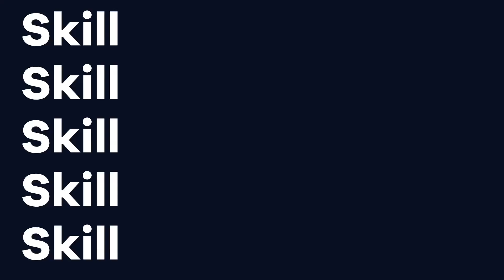SADIS! LAWAN PEGULAT, "WANITA" INI RELA JATUH BANGUN DEMI KEMENANGAN. NANTANG MASTER EP. 7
JUNGKIR BALIK MELAWAN PEGULAT ANDALAN INDONESIA DEMI MERAIH KEMENANGAN PERDANA?!

Abigail sudah muak melihat Abibayu kalah. Bermodalkan ilmu gulat yang diliat dari video tik tok, Abigail menantang salah satu Master Gulat Indonesia, yaitu Master Puji.

Akankah Abigail meraih kemenangan perdana di series NantangMaster ini?

SILAHKAN DITONTON!

Nantang Master adalah sebuah series di mana Abibayu, seorang netijen yang merasa dirinya luar biasa, menantang semua master yang ditemuinya..padahal dirinya..biasa2 saja.

Jangan lupa olahraga!
Inget, yang dijaga itu bukan image..tapi iman dan kesehatan.

Salam ngeong,

masukan yang membangun sangat diterima :D